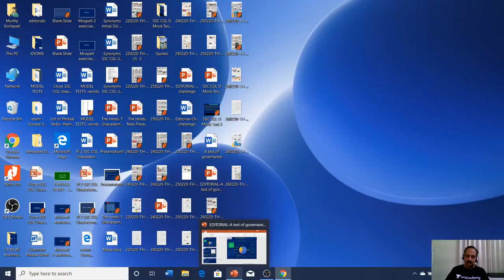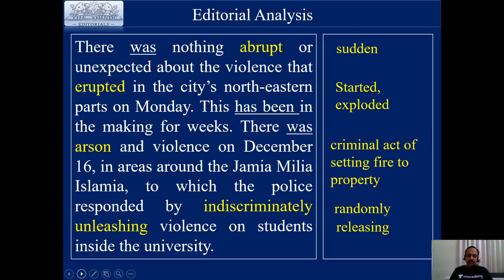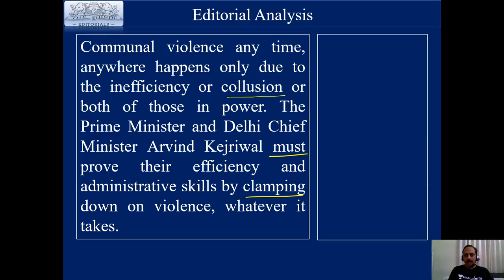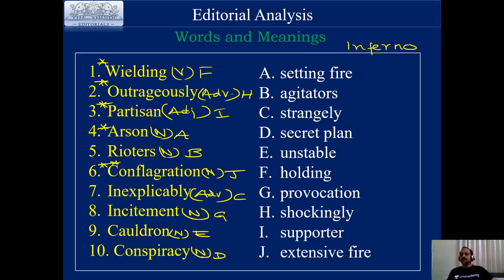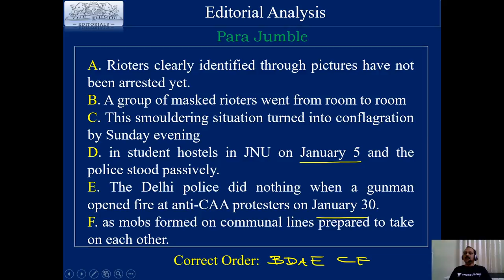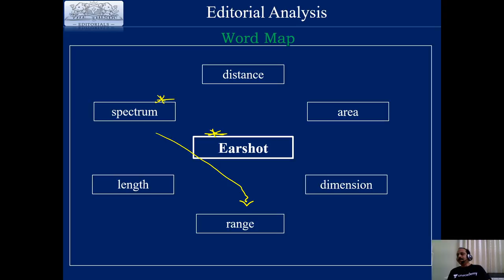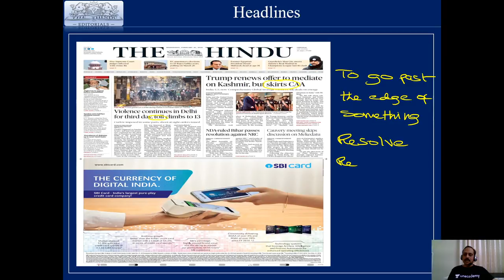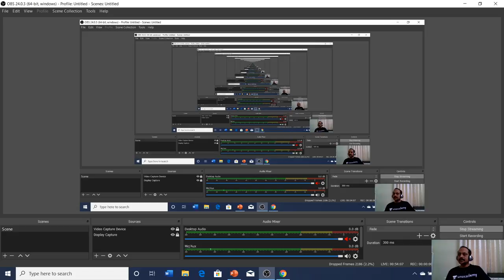SSC CGL 2020 | The Hindu Editorial Analysis for proficiency in English | PART 20 | Venkata Korlapati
In this session, Venkata Korlapati (Murthy Sir) will take you through THE HINDU Editorial Analysis for Proficiency in English. This session will help you make a detailed plan for preparing well for the English section. Happy learning!

Use Special Code:- "sreedharssc"
(To avail MAX DISCOUNT)
Download the Unacademy Learning App here:

Unacademy Plus Subscription Benefits:

1. Learn from your favorite teacher
2. Dedicated DOUBT sessions
3. One Subscription, Unlimited Access
4. Real-time interaction with Teachers
5. You can ask doubts in the live class
6. Limited students
7. Download the videos & watch offline
Plus Courses by Abhinay Sharma, Aman Srivastava, Barkha Agarwal, Rani Ma'am, Mohit Goyal, Pratiyogita Mantra, Pawan Rao, Sumit Goyal, Avadesh Dixit, Varun Awasthi, Neeraj Kukreja and others.